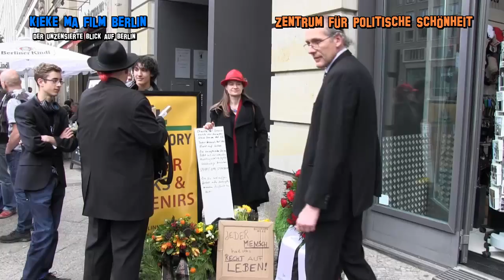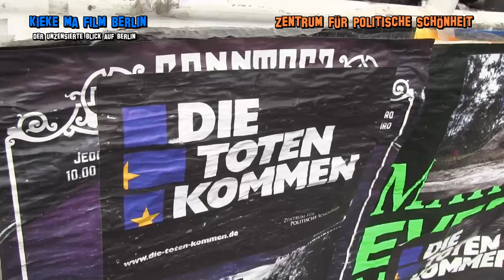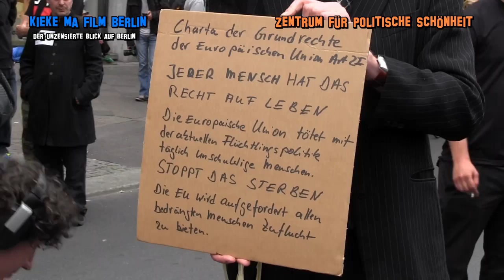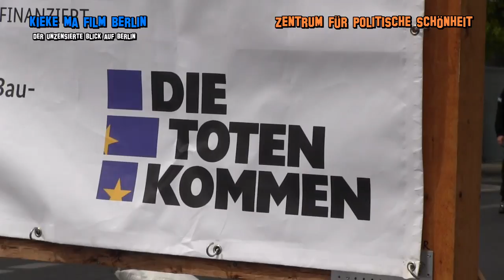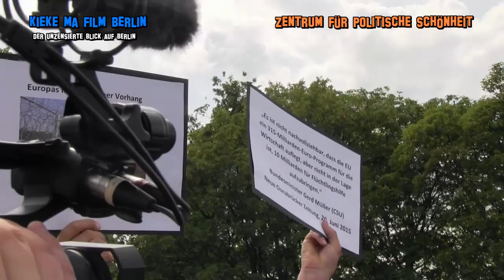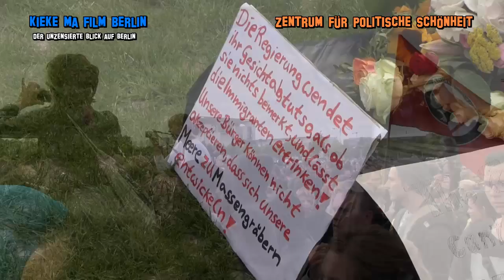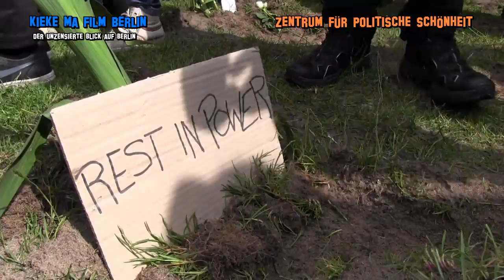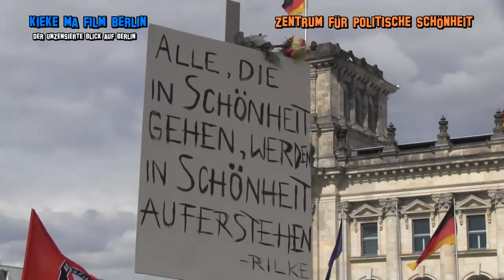"Die Toten kommen" und anschließende massive Polizeigewalt Berlin 21.06.2015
Zentrum für Politische Schönheit: Wir holen das Problem nach Deutschland. Dahin, wo die wichtigsten Entscheidungen gegen die Humanität Europas gefällt werden, die Konsequenzen aber nicht anlanden. Wir werden sie empfangen und ihre Würde retten – und damit unsere eigene. Monatelange Recherchen an den Außengrenzen, auf Friedhöfen und nach Angehörigen führen zu der einen Meldung: Die Toten sind auf dem Weg in die deutsche Hauptstadt. Die letzte Ruhe der Mauertoten muss unsere politische Unruhe werden.
Am Sonntag, 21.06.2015, haben wir mit den Toten Kurs auf das Kanzleramt genommen.

Viele tausende Menschen begruben symbolisch die Toten auf der Wiese vor dem deutschen Parlament, dem Reichstagsgebäude. Es entstand eine Gedenkstätte für die Opfer der militärischen Abriegelung Europas unter dem titelgebenden Bogen „Den unbekannten Einwanderern“.

Die Berliner Polizei beendete diese symbolischen Beerdigungen mit massiver Gewalt und trampelte auf den "Gräbern" herum.

In Italien und Griechenland stehen aufgrund der Vielzahl der Opfer des Europäischen Abwehrkrieges keine ausreichenden Bestattungsplätze zur Verfügung. Direkt vor den politischen Entscheidungsträgern ist aber noch Platz.